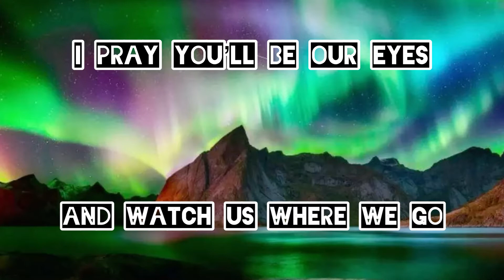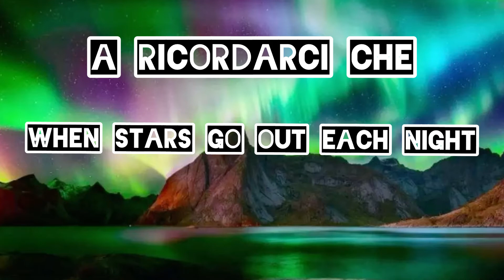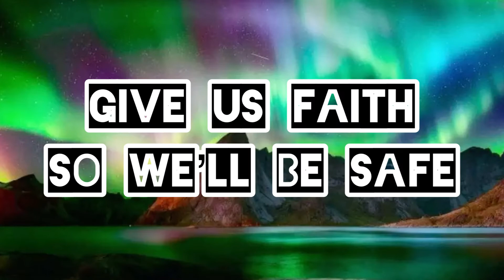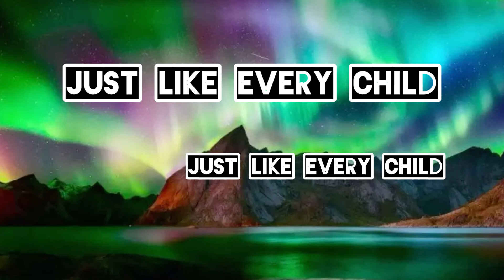The Prayer ft Sienna Sky